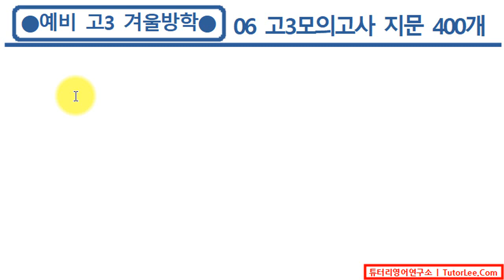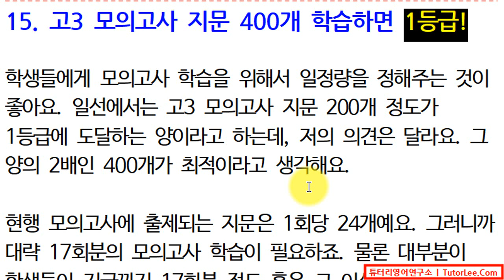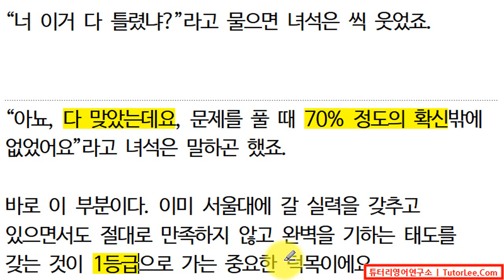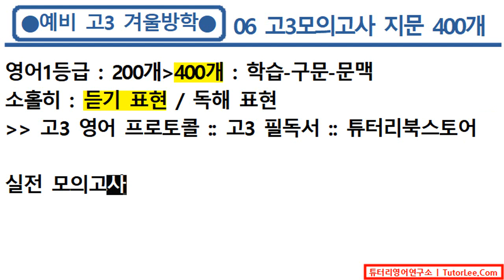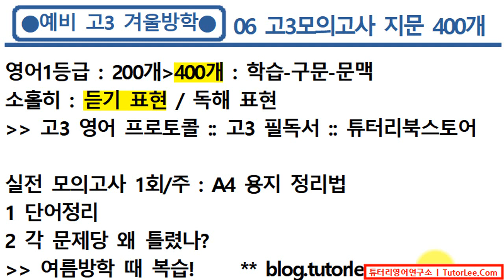예비고3 겨울방학 06 고3 모의고사 지문 400개면 영어 1등급!